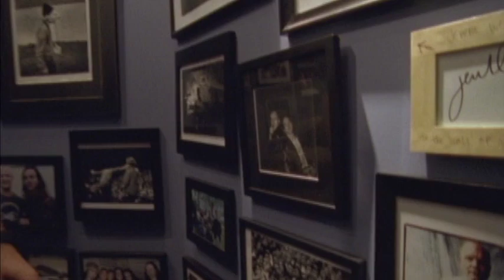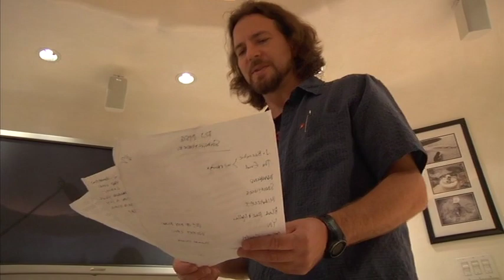PJ20 - Ed's House.m4v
Extra from the Pearl Jam Twenty DVD box set.